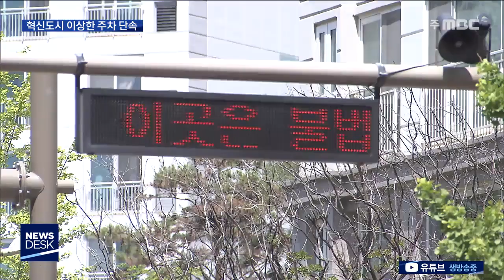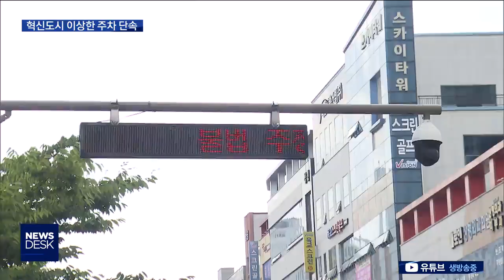혁신도시 이상한 주차 단속, "행정구역 달라서.."